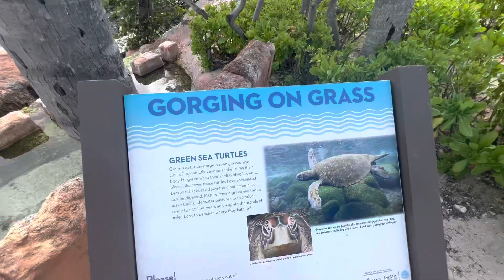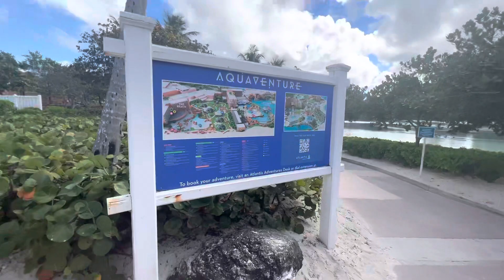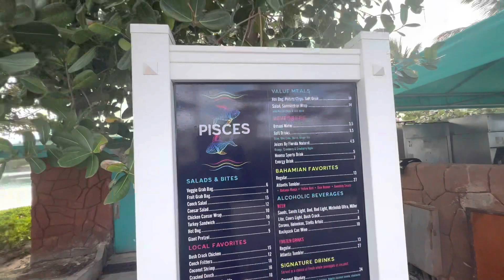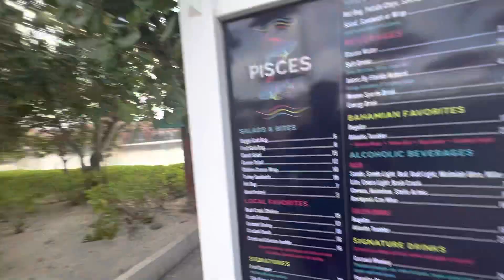Cabbage beach, paradise, islands, Nassau, Bahamas 🇧🇸